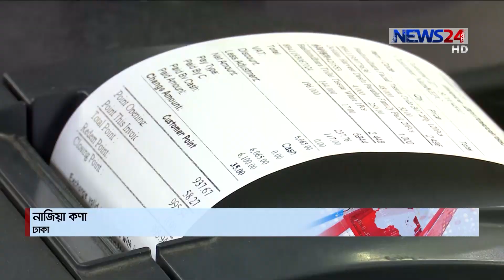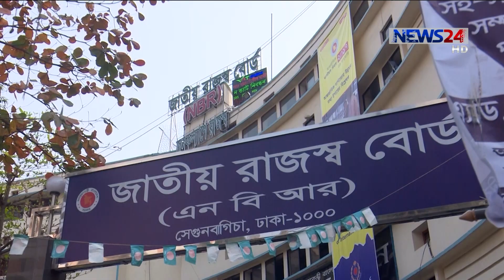ভ্যাট আদায়ে স্বচ্ছতা আনতে জানুয়ারিতে আসছে ইএফডি মেশিন || চলছে সার্ভার বসানোর কাজ 24Dec.19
ভ্যাট আদায়ে স্বচ্ছতা আনতে জানুয়ারি থেকেই ইলেকট্রনিক ফিসক্যাল ডিভাইস বা ইএফডি মেশিন দেয়া হবে ব্যবসায়ীদের। চলছে ইএফডি যন্ত্রের সার্ভার বসানোর কাজও। অন্যদিকে, অর্থবছরের প্রথম চারমাসে রাজস্ব আদায়ে ভ্যাটের প্রবৃদ্ধি নেতিবাচক। ইএফডি মেশিনের ব্যবহার শুরু হলে রাজস্ব আদায় বাড়বে বলে আশা জাতীয় রাজস্ব বোর্ডের কর্মকর্তাদের। নাজিয়া কণার প্রতিবেদন।

Our other Youtube channels :
News24 Official Address:
NEWS24
371/A
Bashundhara Road
Block – D
Bashundhara Residential Area
Dhaka - 1229